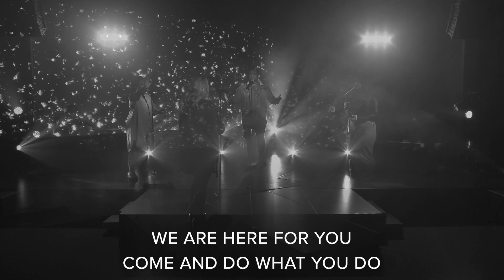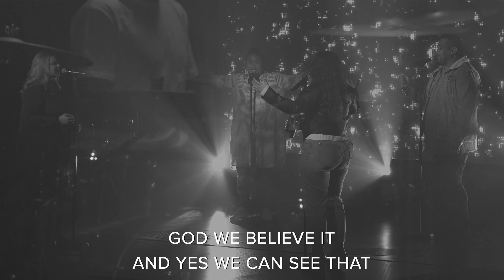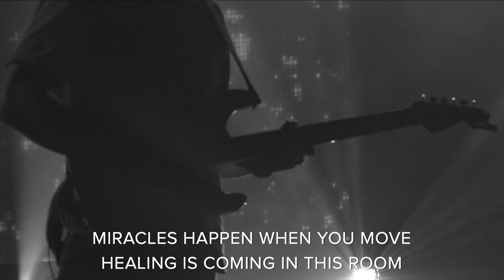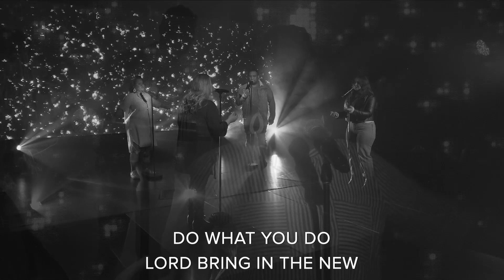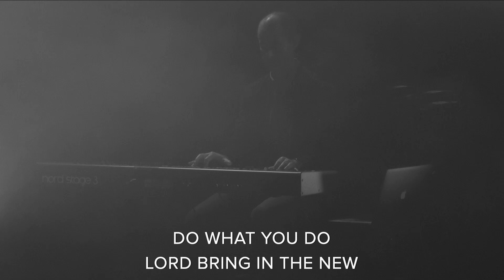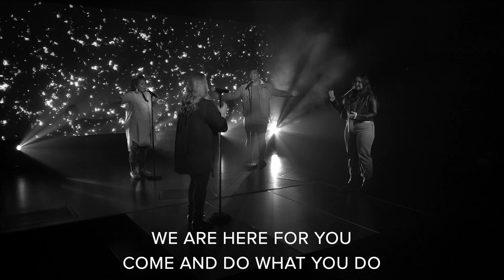C3 Powerhouse - This is a Move (Cover)